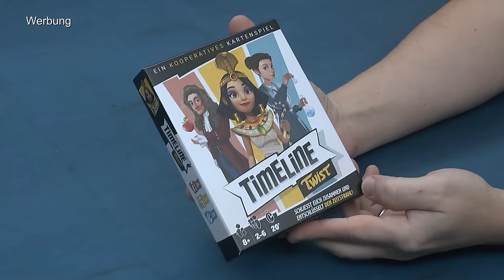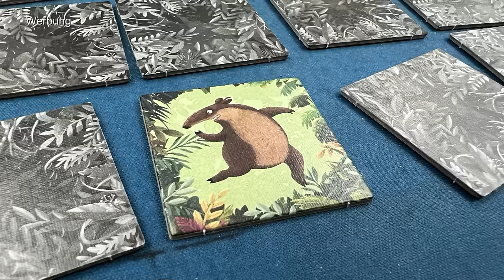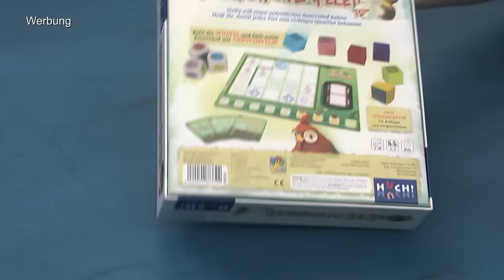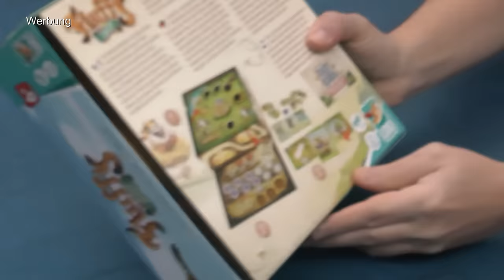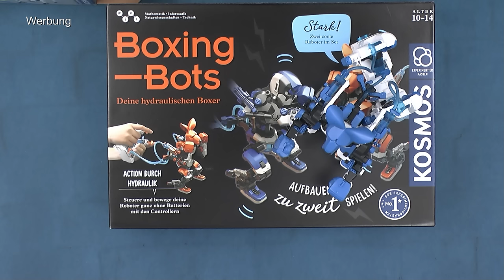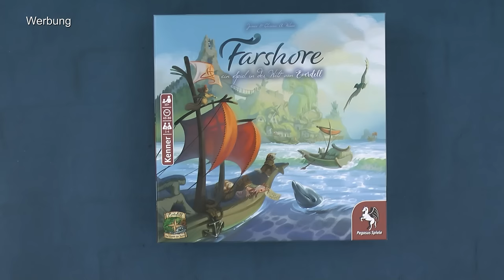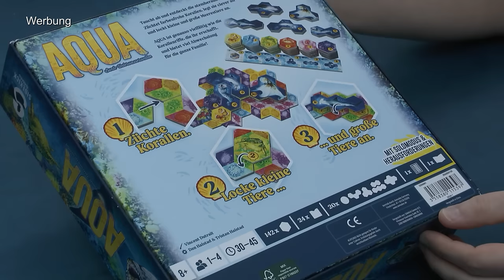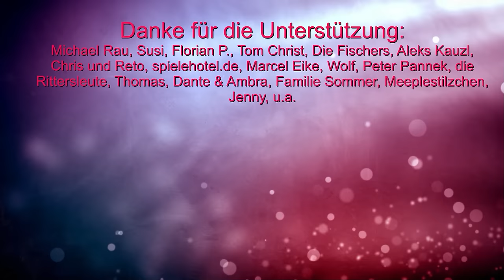Lieblingsspiele / Top Spiele / Highlight im Monat März 2024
Was wurde oft und gerne gespielt?
00:00 Infos
00:51 Büchertipps und Rätselbücher
01:37 Age of Innovation (Feuerland)
03:23 Skull King (Ravensburger bzw. Schmidt)
04:51 Timeline Twist (asmodee)
06:06 Bonsai (Kosmos)
07:50 Caverna (Lookout)
09:53 Magnetspiele von Thinkfun
11:45 TowerBrix (Kosmos)
13:18 Kinderspiele dürfen nicht fehlen
13:34 Der Achtsame Tiger (Kosmos)
14:38 Ei Ei Stempelei (Huch!)
15:58 Fluffy Valley (Loki)
17:05 Kinder nicht unterschätzen
17:49 Magische Begegnungen (Mattel)
19:31 Waterfall Park (asmodee)
20:40 Experimentierkasten für Kids (Kosmos) - vgl. Spielwarenmesse
23:05 Was kommt noch und was lohnt sich (hoffentlich)
23:28 Farshore (Pegasus Spiele)
24:46 Dabba Walla (Queen Games)
25:20 Hotel (asmodee)
26:56 Colour Lines (Spiel das) und Anarchy Pancakes (asmodee)
27:33 Piggy Piggy (Hasbro)
27:50 Endlich da! Mario Kart Magnetspiel (Thinkfun)
28:32 Sky Team (Kosmos)
29:08 Piazza (Game Factory)
29:51 Seedrachen (Wonderbow)
30:19 Aqua (asmodee)
30:51 Abschluss

10% Dicount auf den Kauf mit "spieleblog" als Support ID

▬ Social Media ▬▬▬▬▬▬▬▬▬▬▬▬▬▬▬